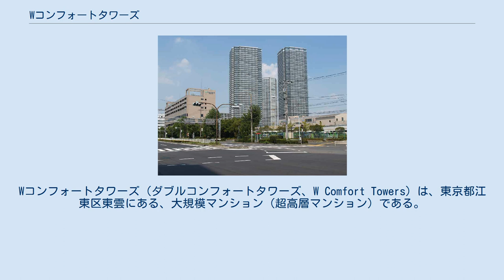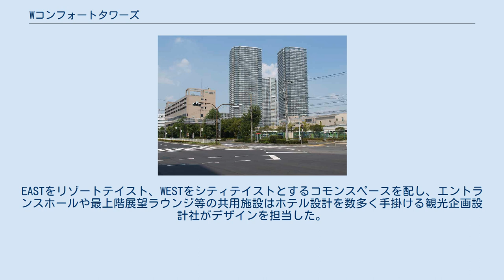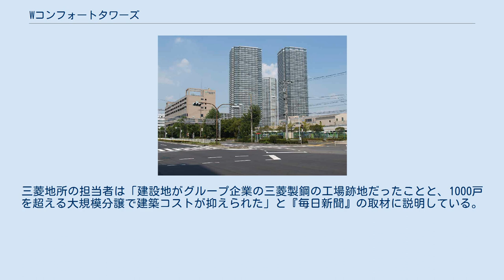Wコンフォートタワーズ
Wコンフォートタワーズ（ダブルコンフォートタワーズ、W Comfort Towers）は、東京都江東区東雲にある、大規模マンション（超高層マンション）である。
2棟の超高層タワーで構成される。
 三菱製鋼工場跡地の大規模再開発エリア「東雲キャナルコート」における分譲マンションとして、三菱地所・三菱商事・菱進都市開発（三菱UFJ信託銀行系の不動産会社）の3社共同によって開発・分譲された。
西側にはパークタワー東雲（2014年1月竣工 地上43階建 585戸）が隣接している。
 分譲販売時のキャッチコピーは、「銀座に8分、お台場に4分。三菱グループが手掛けた日本最大級の超高層タワーマンション　Wコンフォートタワーズ」だった。
銀座とお台場2つの街へのアクセスに優れ、都市とリゾート、2つの快適（Comfort）を兼ね備えた立地特性を意匠計画に反映させ、「City&Resort」をコンセプトとして快適な住空間の創造を目指した。
 約2万㎡の敷地に地下2階、地上54階の建てのEAST、地下2階、地上45階建てのWESTの2つの棟が建つ。
EASTをリゾートテイスト、WESTをシティテイストとするコモンスペースを配し、エントランスホールや最上階展望ラウンジ等の共用施設はホテル設計を数多く手掛ける観光企画設計社がデザインを担当した。
ランドスケープは、人工地盤による敷地内高低差を利用し、直線的なライン構成の「シティガーデン」と曲線美を利用した「リゾートヒルズ」の2段構成とし、水と緑の外部空間を演出した。
住戸内インテリアについても、シティ（活動的）とリゾート（くつろぎ）をテーマにした計6テイストを用意した。
 2002年2月から4回に分け分譲され、申込倍率は最高で98倍、平均8.75倍ですべて即日完売した。
最多価格帯が3500万円（81㎡）台と中堅サラリーマンにも手の届く設定だった。
三菱地所の担当者は「建設地がグループ企業の三菱製鋼の工場跡地だったことと、1000戸を超える大規模分譲で建築コストが抑えられた」と『毎日新聞』の取材に説明している。
 戸田建設の技術・特許による四つの工法を組み合わせた「Super HRCシステム」で耐震性・耐久性を高めるなど安全性にも配慮した。